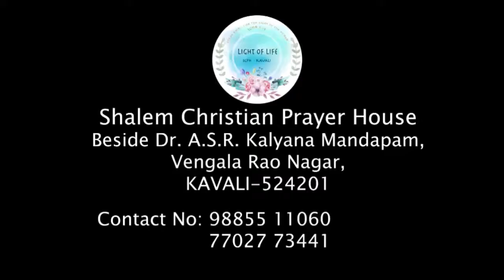BRO.SHALOM RAJ 12-09-18